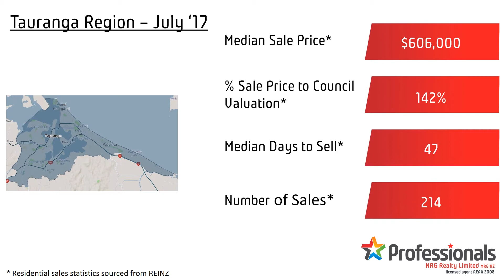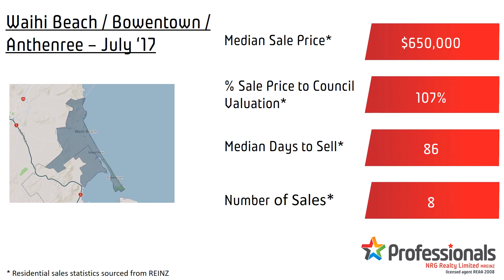July 2017 Market Update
July 2017 Real Estate market update using REINZ statistics.